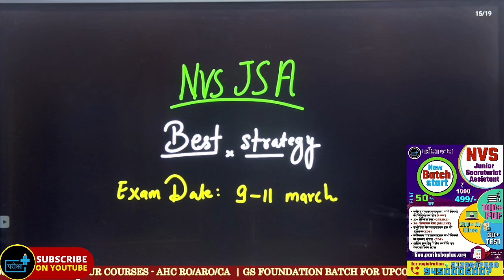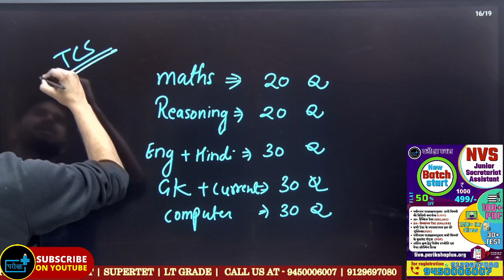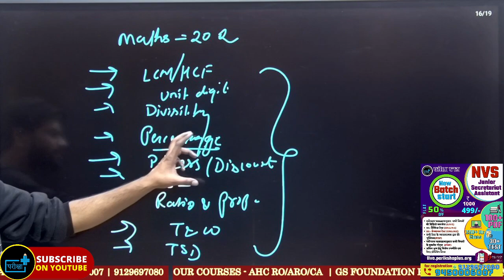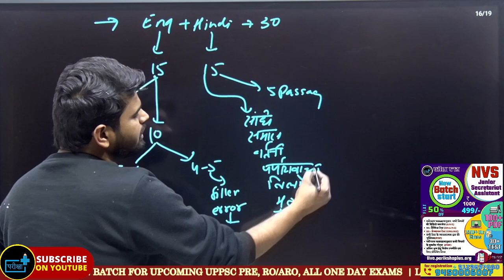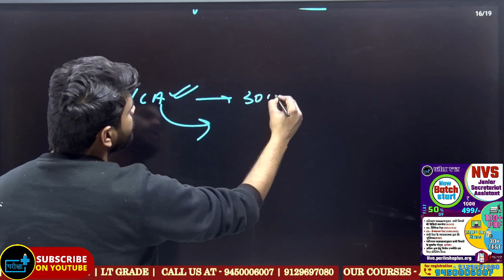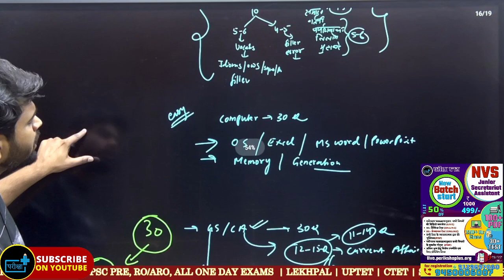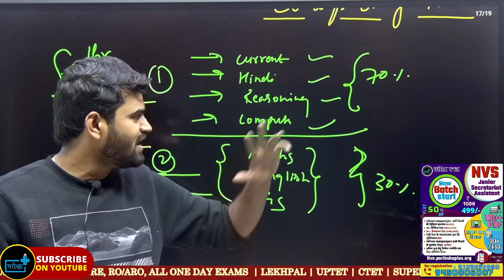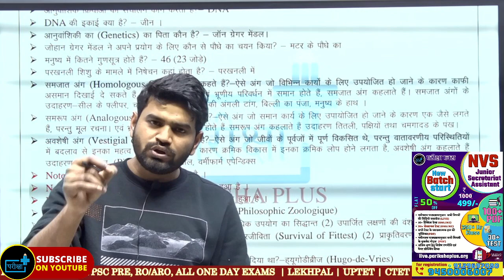NVS JSA 30 Day Best Strategy | Syllabus & Exam Pattern | Book list | Safe Score | Cut off